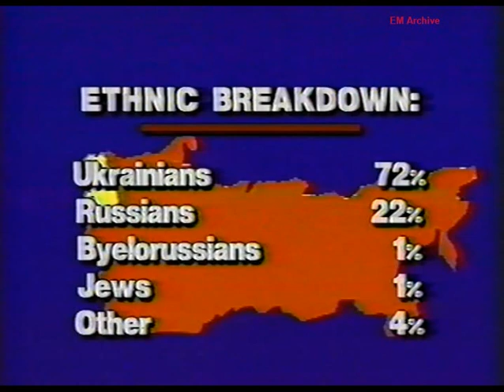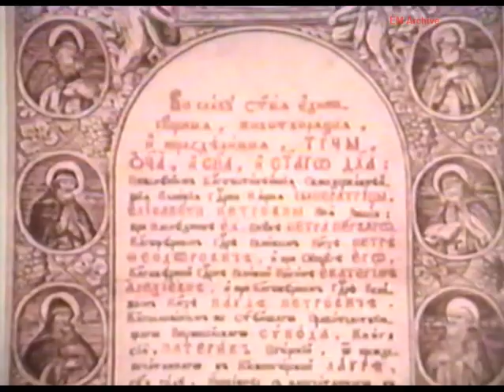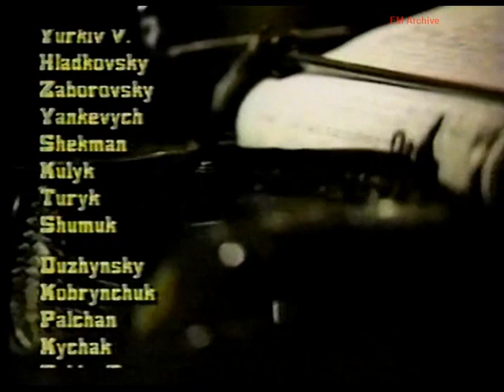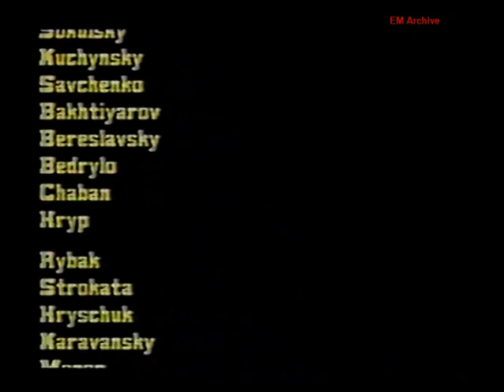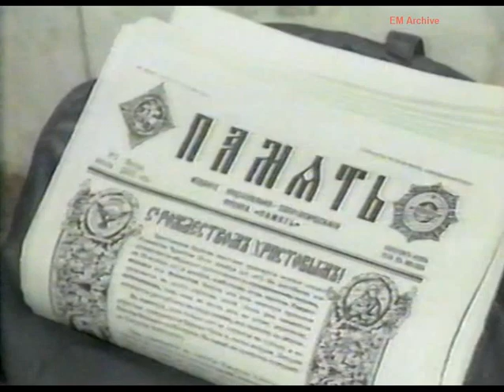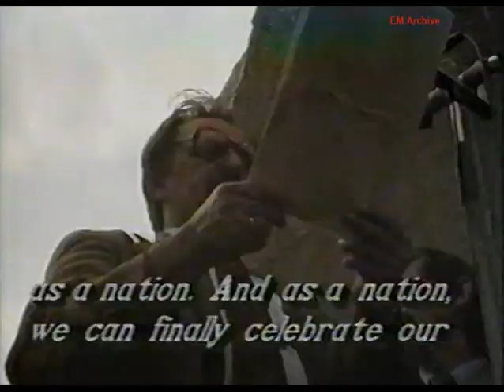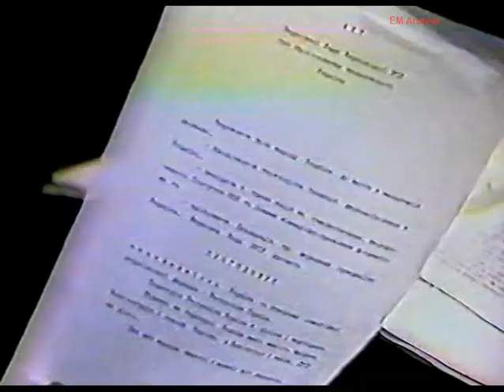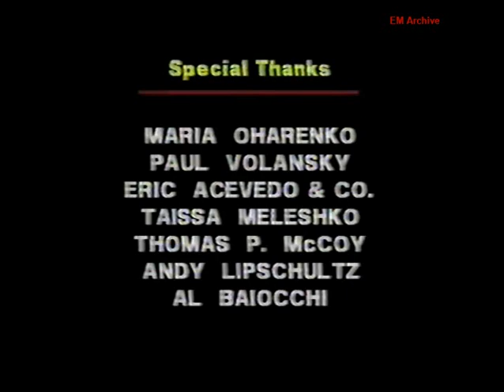Ukraine Road to Freedom from Russia 1992 English language movie complete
This film is rather rare today but to an English language speaking audience, explains very well why the Ukrainians fight to preserve their independence. The movie is Ukraine Third Journey to Independence, produced by a Canadian group, is one of the best films outlining the events which brought about the independence of Ukraine and other former Soviet states from the Soviet Russian world in the 1990 to 1992 years. This is worth watching from the beginning to the end to understand todays events in Ukraine. It is all in this film including the famous President Bush Chicken Kiev speech and the various events that brought about independence.